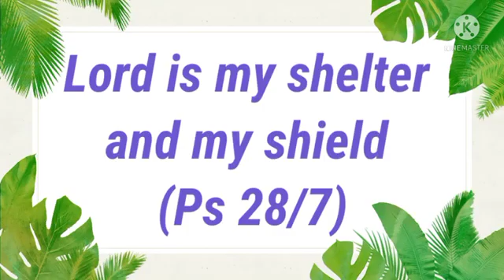Daily Bible Verse 28#shorts#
THIS VERSE IS TAKEN FROM THE  HOLY GOSPEL
                     BOOK OF PSALM -28 : 7

PLEASE SHARE THIS AND BE BLESSED